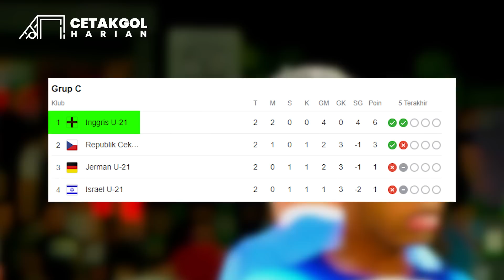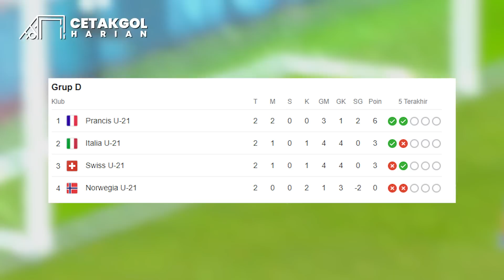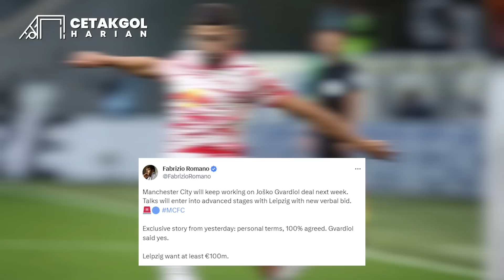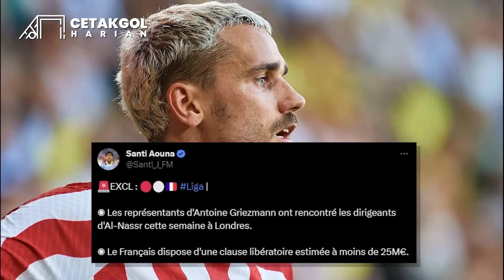Pochettino Beli Winger Raphinha 60jt Euro Kalau Chelsea Deal 🤝City Sepakat Beli Gvardiol 100jt Euro🤝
00:00 OPENING
00:16 Israel tumbang di tangan Inggris berkat Emile Smith Rowe
00:55 Generasi emas muda Italia tumbangkan Swiss di Euro U-21
01:35 Lucas Ocampos baru juara UEL langsung diincar Fulham
02:10 Aston Villa mau tikung Liverpool perburuan Federico Chiesa
03:07 Man City capai kesepakatan Josko Gvardiol, € 100 juta
03:46 Arsenal akhirnya mendapatkan jasa Jurrien Timber
04:22 Pochettino maksa manajemen Chelsea datangkan Raphinha
05:03 Pulisic konfirmasi keinginannya akan cabut dari Chelsea
05:54 Tottenham Hotspur serius menggaet Gleison Breimer
06:48 Real Madrid serius datangkan wonderkid berusia 18 tahun
07:26 AC Milan tertarik datangkan pemain keturunan Indonesia
08:12 AC Milan akan ajukan tawaran € 40 juta untuk Lukaku
08:49 Lukaku ke AC Milan, Inter langsung alihkan ke Alvaro Morata
09:25 Inter Milan menyeriusi transfer Davide Frattesi
10:23 Massimiliano Allegri tolak tawaran menggiurkan dari Al-Hilal
10:57 Bayern Munchen tikung MU dalam perburuan Mason Mount
11:30 PSG banderol Mbappe seharga € 250 juta + bonus besar
12:27 PSG capai kesepakatan dengan Lucas Hernandez
12:59 Al-Nassr berniat bajak Griezmann iming-iming gaji besar
13:29 Al-Hilal resmi dapatkan tanda tangan Kaliodu Koulibaly
14:04 Pelatih Ratchaburi FC mengamuk karena padam listrik